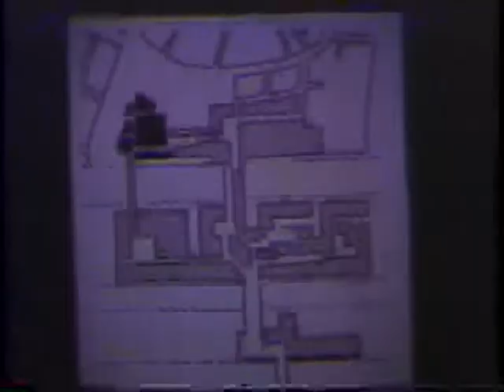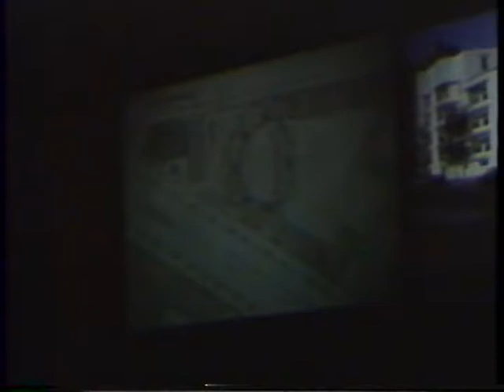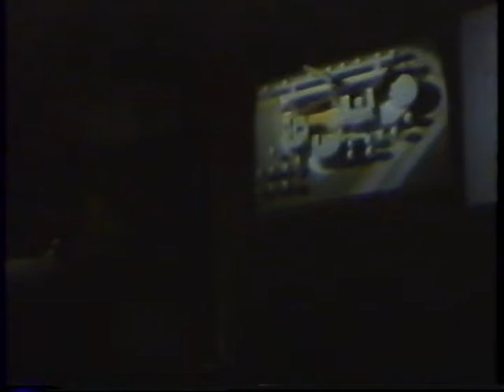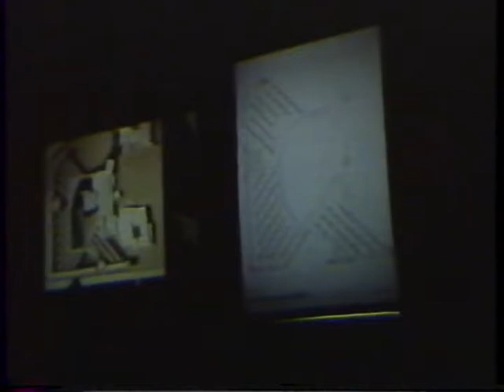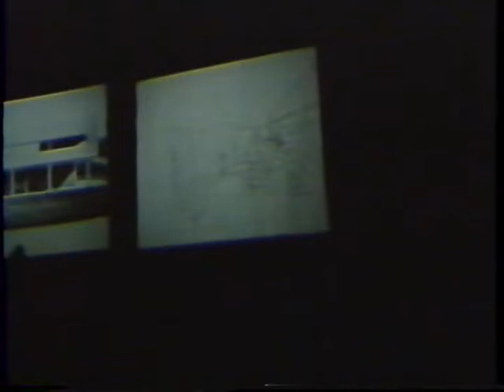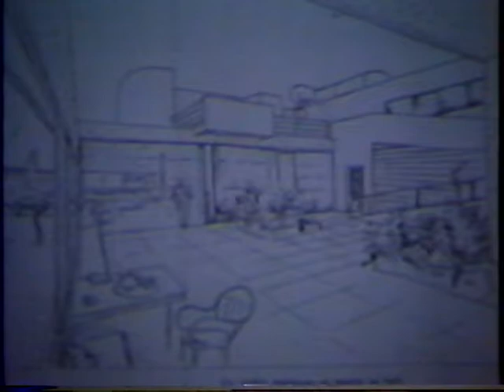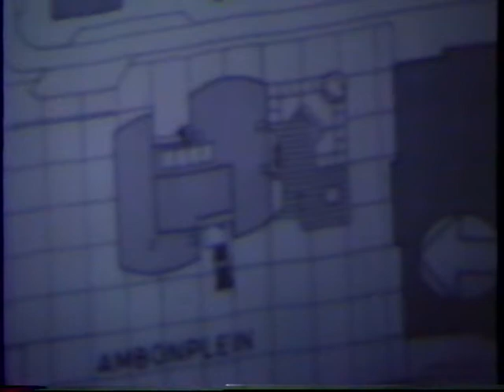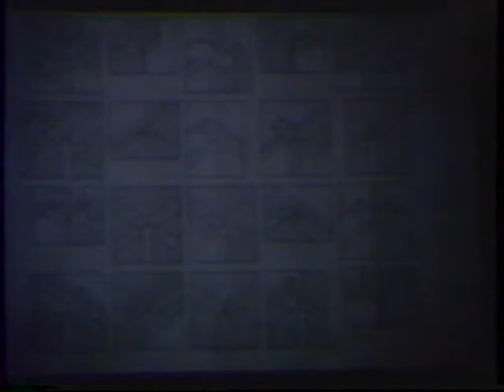Herman Hertzberger (April 23, 1987) Part 1 of 2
Shelly Kappe introduces Herman Hertzberger. This being his third visit to SCI-Arc in four years and considering that his printed resume is over ¼ inch thick, she assumes that most in the audience know his work.

Hertzberger comments on the difficulty of presenting new work every time he speaks at SCI-Arc because his work progresses very slowly.

He shows an office project for 2,000 people that he has been working on since 1979 which is an arrangement of repeatable elements. Another office project is made up of a series of what he refers to as islands that are elevated and connected with bridges. This arrangement creates voids throughout the project that provide views for the workers at their desks.

While speaking about the interior of his music center in Utrecht, Hertzberger stresses the importance of not filling the entire hall with seats, to provide places for people to dance during concerts.

When talking about his own strategies for high density housing, Hertzberger mentions that Le Corbusier is wrongly credited with having invented large apartment buildings because he always proposed large outdoor loggia. Le Corbusier's balcony design provides a large two story outlook from the unit but also provides moments for privacy, which tells how much he thought about real life situations and activities.  Looking at one of

He discusses a housing projects in Berlin, with a children's playground designed by his daughter. Also a proposal for an addition to an existing museum in Berlin.

Hertzberger offers a bench at Gaudí’s Park Güell as an example of precision and poetics. Likewise, in the courtyard of the Mosque/Cathedral of Córdoba, the system of irrigation canals connect, and echo, the trees. He argues that beauty of these examples is not the result of anyone trying to create beauty, but the desire to find a solution to a problem.